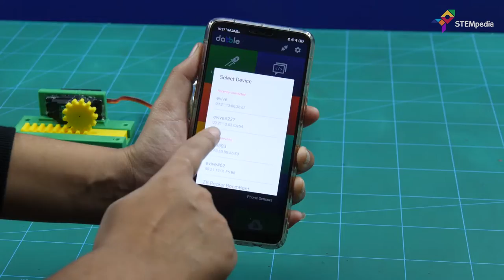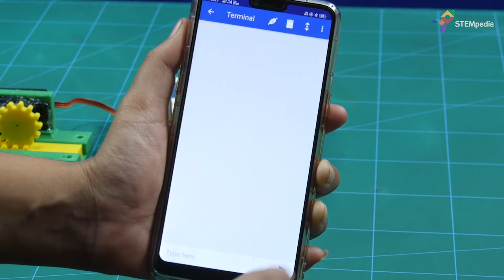Make a DIY Voice Controlled Smart Door Lock at Home to Control it Using Smartphone | DIY Projects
In this video, learn how to make the smart door lock and control it your voice commands. To make this Voice Controlled Door Lock, you’ll need a 3D printed latch (you can even try it on the real one), a servo motor, an HC-05 Bluetooth Module for the keyless access with the Smartphone using the Terminal module of Dabble.

There may be many smart door locks out in the market, but this door lock is different from them due to its ease of use and cost-effectiveness. It's time to ditch other manual door locks and switch this DIY smart door lock to protect yourself smartly.

Click on the link below to find the detailed instructions to make the voice-controlled smart door lock.

Title: Clouds
Artist: Joakim Karud
Genre: Dance & Electronic
Mood: Bright